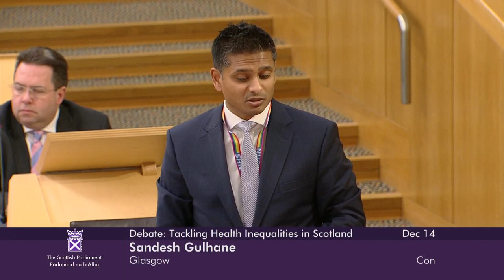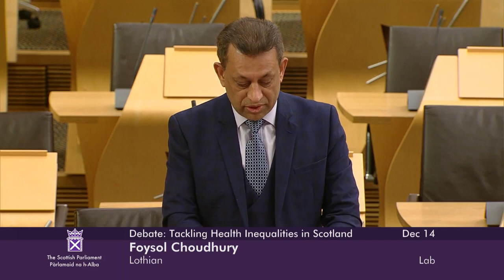Committee Debate: Tackling Health Inequalities in Scotland - 14 December 2022